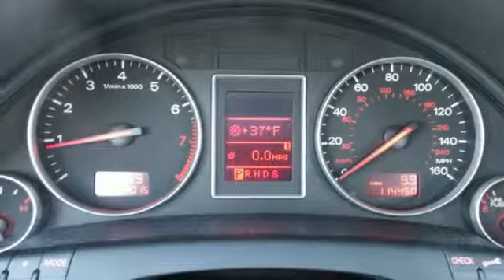2005 Audi A4 Rochester MN Winona, MN MB15667 - SOLD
Year: 2005
Make: Audi
Model: A4
Trim: 1.8T Avant
Engine: 1.8L I4 SMPI DOHC 20V Turbocharged
Color: Black
Mileage: 114433
Stock #: MB15667
VIN: WAUVC68E15A030333

Address:
4900 Hwy 52 North